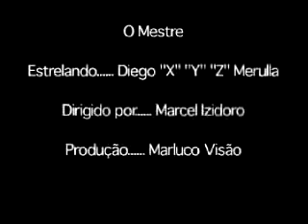The Master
The first appereance of THE MASTER